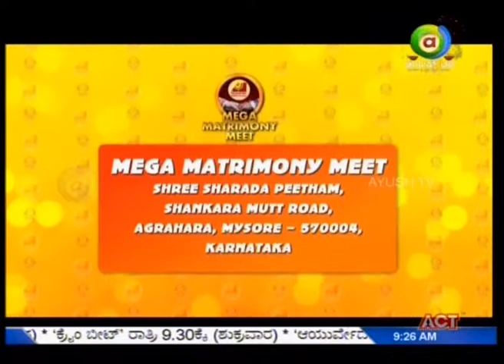Namma Homeopathy Dr Vishwas varicose veins